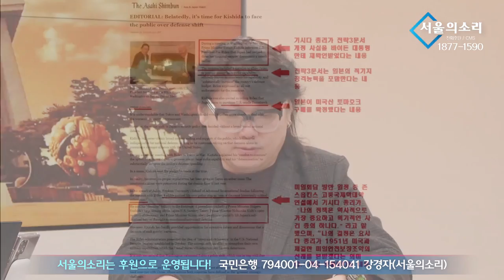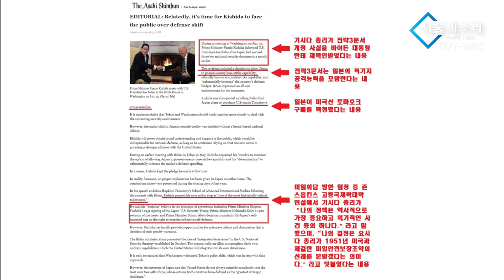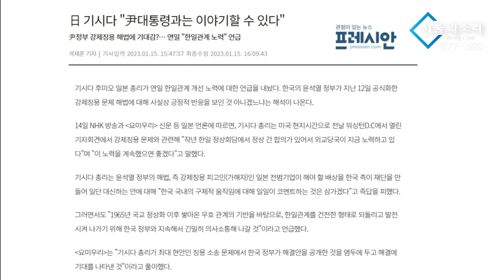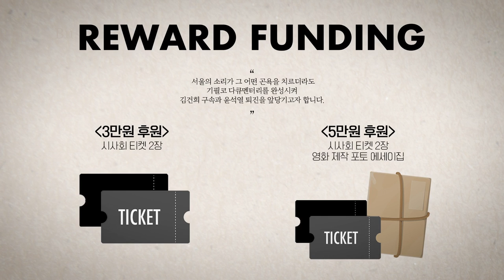미일, 윤석열 왕따 본격화 한반도 운명은